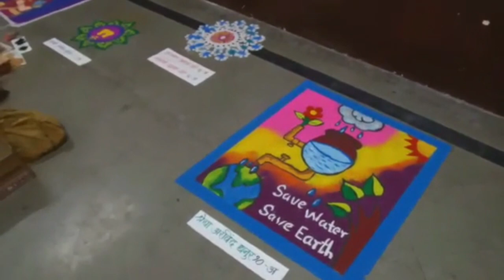Chikitsak Samuha’s Shirolkar High School's Science, Art and Rangoli Exhibition.